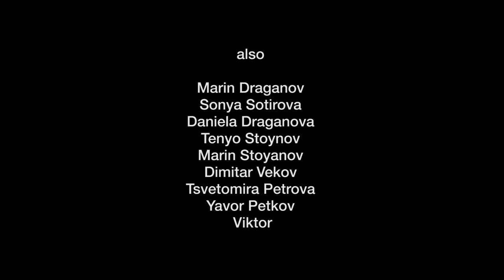nb! Зелен Човек (2014) - къс филм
Ден от самотното пътешествие на зеления човек
Жанр: Драма

Герои: Никола Пашов, Иван Караиванов
Режисьор: Явор Петков, Оги Стоилов
Оператор: Оги Стоилов
Сценарист: Явор Петков
Сценограф: Румен Петков
Звук: Росен Павлов
Монтаж: Явор Петков, Оги Стоилов
Екип: Явор Петков, Оги Стоилов
Продуцент: Явор Петков
Продуцентска компания:  Shipka House Films

Място на снимки: Казанлък, Шипка